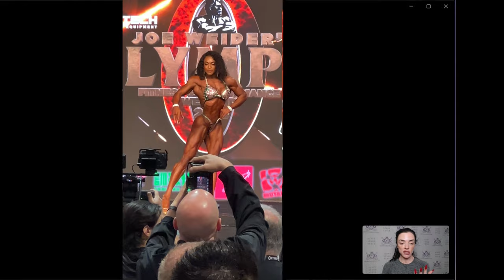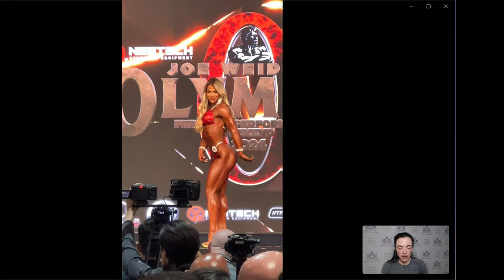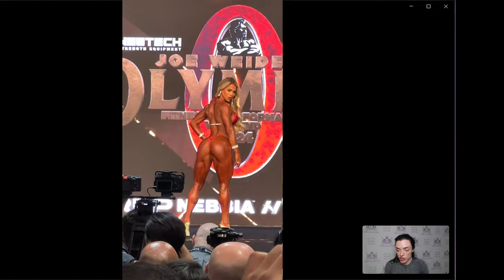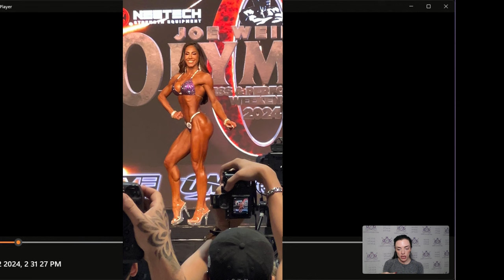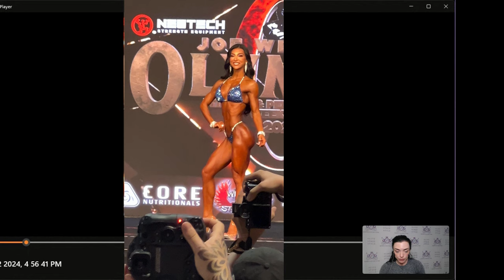BTB SZ2 EPS 61: Individual Analysis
In Episode 61:

00:00-15:00 Intro and Prep life : Missing Jordan!
15:00- end Olympia individual routine breakdowns
Lola Montez
Cyd  Gillon
Edwarda
Fran
Maria Acosta
Isa Pecini
Angelica
Ashley K
Lauralie Chap

CCTS2025 Early Bird Tickets going fast!

Introducing our new Youtube Partner:
Prozis!
Code: Cuties10

CODE: Cuties15